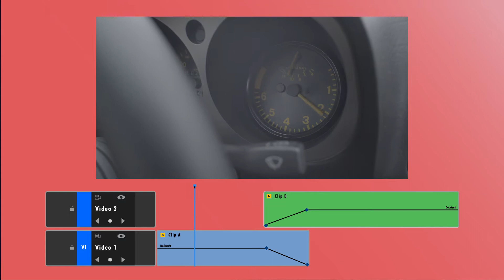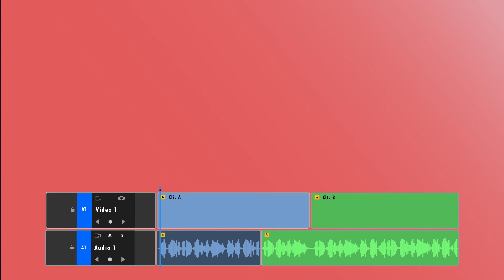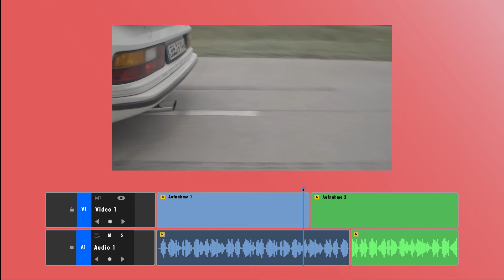Anfänger Schnitt Tutorial - 4 Edits in Premiere Pro, die jeder kennen sollte!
Moin,
in diesem Videotutorial erkläre ich euch die - meiner Meinung nach - wichtigsten Edits die ihr kennen solltet um technisch gute Videos scheiden zu können.
Hier geht es wirklich nur um die Basics und nicht um motivierte Edits. Ich hoffe euch konnte das Video eine gute Übersicht bieten und sogar 1-2 Fragen klären.

Ich bin Jörn von Rostock Rotates und ich möchte euch zukünftig gerne helfen eure Fähigkeiten als Editor zu verbessern.